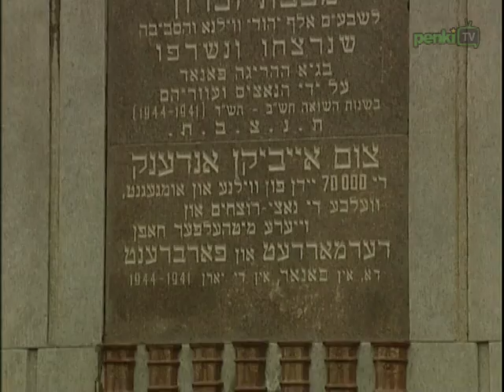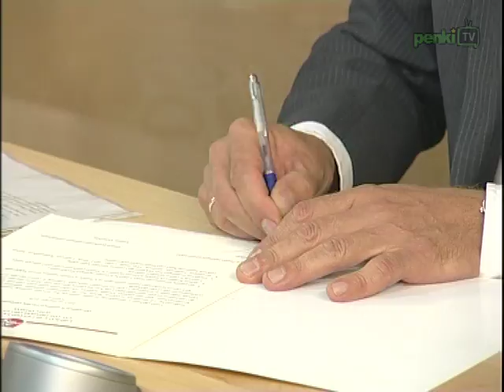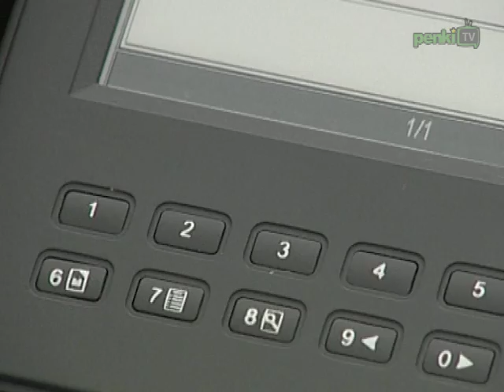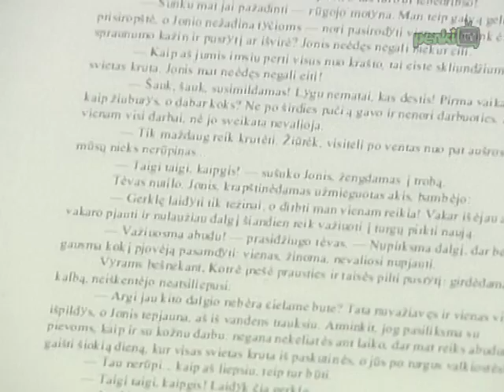Savaitės naujienos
Šią savaitę „Savaitės naujienose": penktadienį paminėta Lietuvos žydų genocido dieną. Šią savaitę Seime įvyko nemažai pasikeitimų: išrinktas naujas opozicijos lyderis bei atsirado nauja frakcija. Lietuvos gyventojai geriausiai vertina sostinės ir uostamiesčio merus. Antradienį SEB banko analitikai pristatė jų parengtą Lietuvos ekonomikos plėtros analizę. Šiandien startavo festivalis „Tyrėjų naktis". Rubrikoje „Savaitės žmogus" -- Gediminas Navaitis.